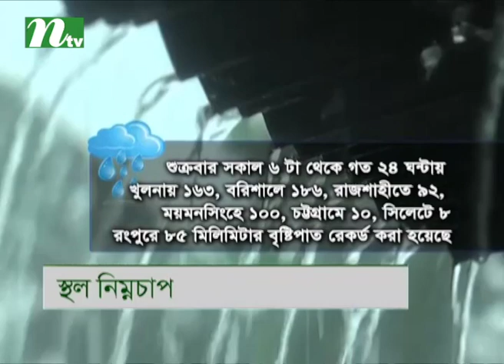Public lives are being severly affected by heavy rains throughout the country